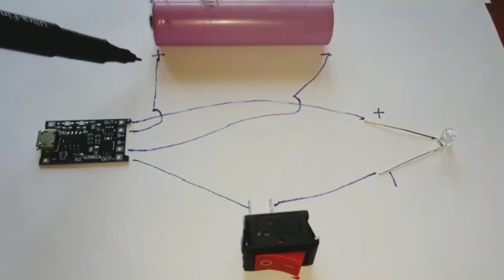How To Make A Reachargeble LED Torch🔦 At Home || Amjad Experiment